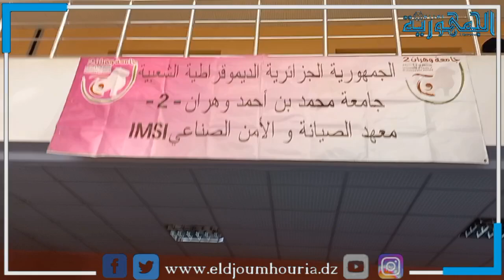جامعة وهران 2 : تنظيم أبواب مفتوحة على المؤسسات الاقتصادية بمشاركة 15 شركة